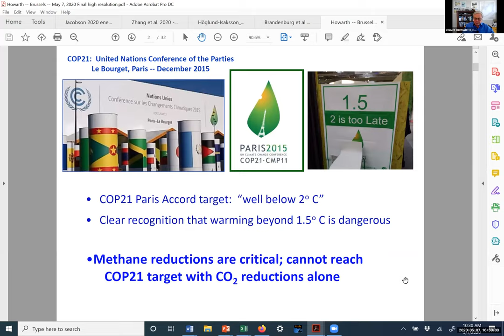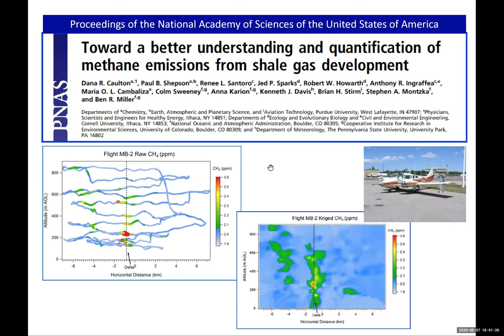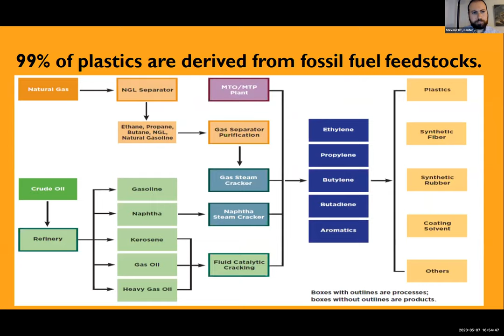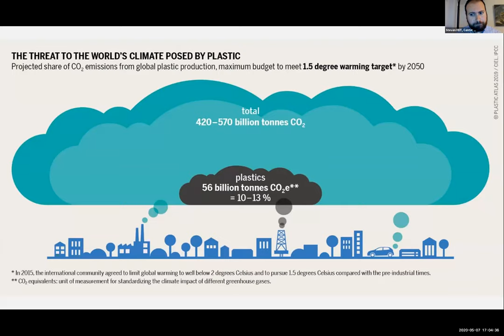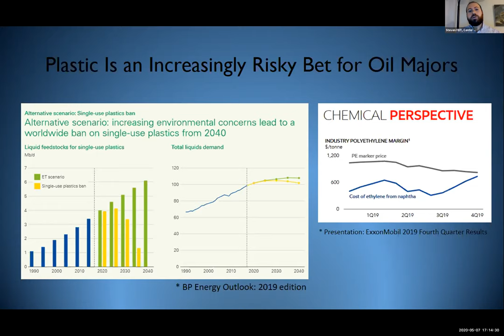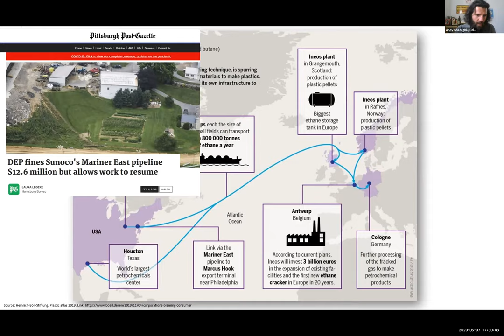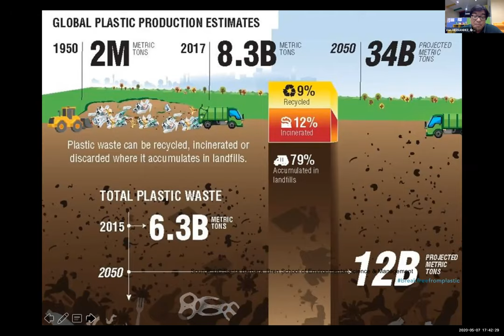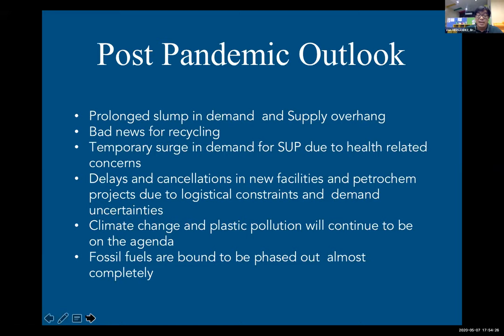Fracking, Plastics, Methane Emissions and the Gas Lobby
Fracking, plastics and the climate - the still widely unknown nexus and its implications for the European Green Deal

Thu, 07. May 2020
The Deutsche Umwelthilfe, Food & Water Action Europe and the Heinrich Böll Foundation are organizing a two-part online debate series “Fracking, Plastics, Methane Emissions and the Gas Lobby”. Guest speaker will be, among others, Prof. Robert Howarth from Cornell University, USA.

Date:         Thursday, 7 May 2020

Time:         16:00 – 18:00 CEST

Plastics cause pollution and health concerns, but also contribute to climate change. Capitalizing on ethane derived from fracked US shale gas, petrochemical firms have teamed up with the fracking industry and have fueled the virgin plastic production at a time when we need to tackle both, the plastic and climate crisis. The first debate in this series looks at the entire life cycle of plastics, with a special focus on the upstream part of it. Why is the industry so greenhouse gas intensive? What do current supply chains mean for transatlantic relationships? What does the EU do to tackle this issue? And what are the impacts of the Covid-19 pandemic on the industry?

Confirmed speakers:

•    Steven Feit, Center for International Environmental Law
•    Andy Gheorghiu, Food and Water Action Europe
•    Von Hernandez, Break Free From Plastic
•    Martin Hojsík, MEP, Renew Europe
•    Prof. Robert Howarth, Cornell University, USA
•    Jutta Paulus, MEP, The Greens/EFA

Moderation by Lisa Kuch, Heinrich-Böll-Stiftung European Union, Brussels

@Heinrich-Böll-Stiftung European Union